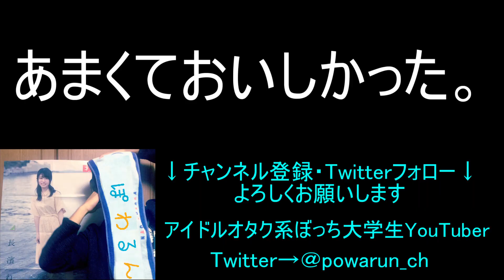【ASMR】大人のコーラフロート作る音